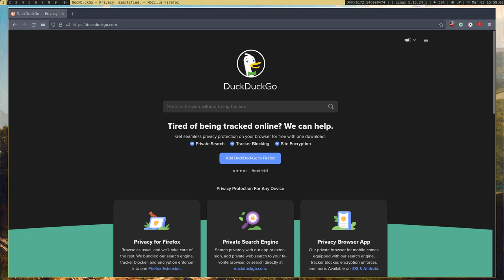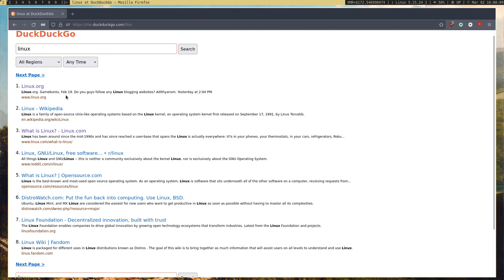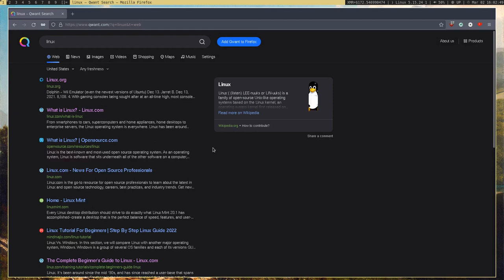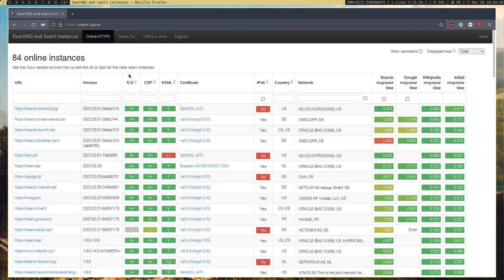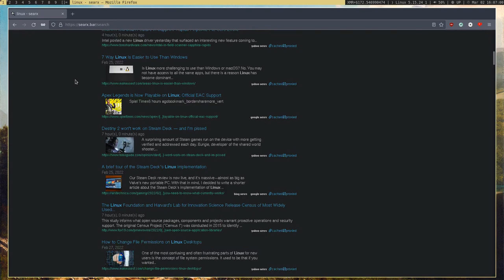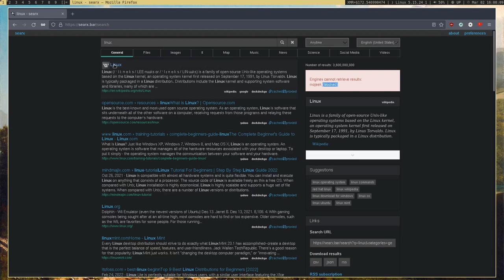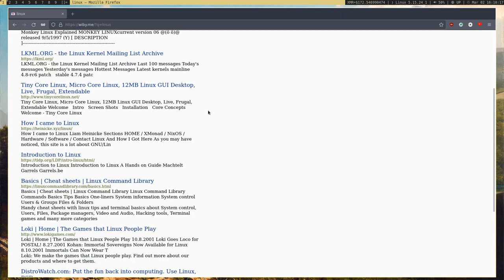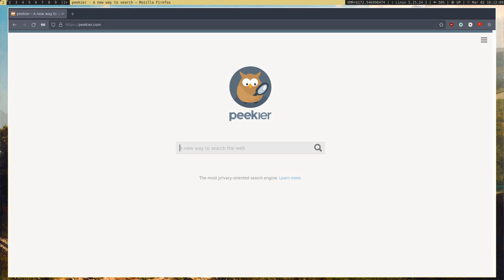Leaving Google for Other Search Engines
It's about time that everyone ditches Google search for a better search engine.